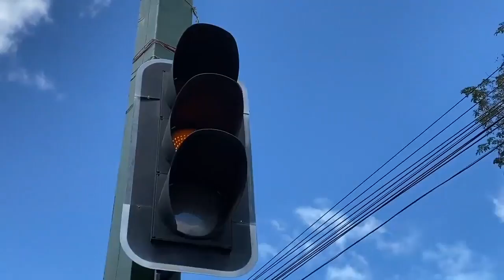Así viven la pandemia los trabajadores informales de los semáforos en Managua